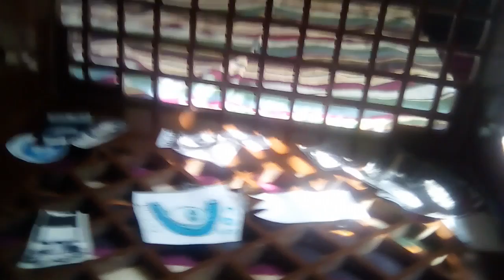The Clinton And Canton Movie Part 764 (2019)